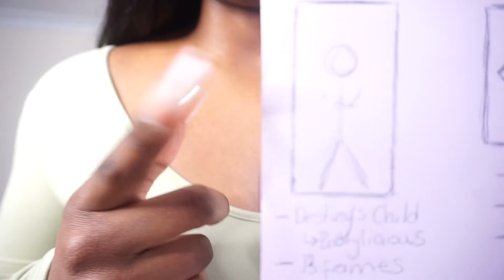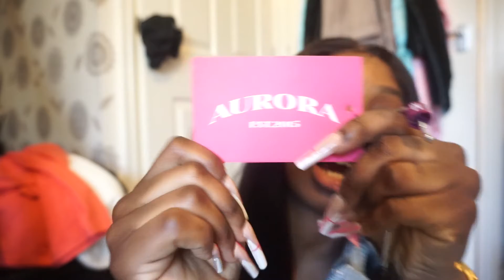WEEKLY VLOG - SHOPPING | CONTENT | FOOD | TIKTOKS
Welcome to another weekly vloggggggggg friendssss 🥳

Hope you guys are enjoying the Vlogs 👀

Johnny's insta: @__itsjohnny
Mide's insta: @itsmidee
Richy's insta: @richysauce
Aisha's insta: @_iamaishaa

Add me on Snapchat: irenehaastrup

About me:
- Age: 23
- City: London, UK
- Nationality: Sierra Leone & Nigeria
- Camera used: Sony A5100
- Editing software: Adobe Premiere Pro 2020